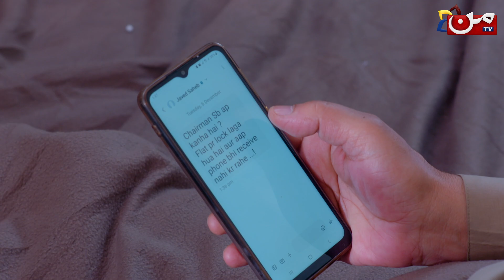Ab Ke Hum Bichray | Episode 05 | Omair Khan Leghari - Ayesha Sanam Khan - Maria Gul Jan | MUN TV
Watch Episode 5 of 'Ab Ke Hum Bichray', only on MUN TV Pakistan, Stay tuned to MUN TV & subscribe to our YouTube channel for quality entertainment ranging from classical stories to reality narratives surrounding social issues‼️📺

Directed by: M. Saleem Memon
Written by: Rakhshanda Rizvi
Produced by: Komal Entertainment

CAST: Javed Jamal, Omair Khan Leghari, Ayesha Sanam Khan,  Sameera Hasan, Maria Gul Jan, Omi Butt, Naila Caffrey, Farrukh  Najam, Afshan Khan, Nasreen Jhon, Kashif TK

ABOUT THE DRAMA: A tale revolving around a husband, a wife, and their empty-shell marriage. They finally decide to call it quits, however soon realize that it is their daughter that must pay the price for their forfeiture.

MUN TV Pakistan boasts dramas, celebrity gossip shows, and all of this through a visually attractive and colorful screen to bring them out of their hectic lifestyle. We strongly believe in spreading hope and happiness among our viewers.